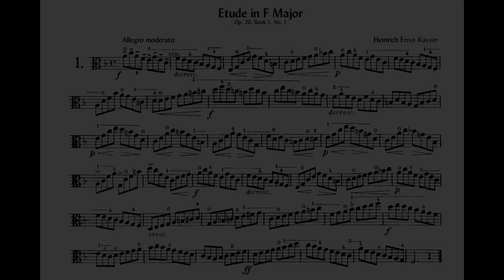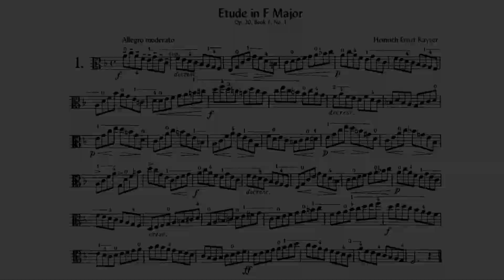KAYSER - Etude 1 in F Major, Op. 20 | Progressive Tempo Practice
🎻 Welcome to Viola Studio 🎻

This channel is specially designed for viola students who are looking to improve their technique and repertoire. Here you will find studies, scales, repertoire pieces, and orchestral parts at various levels. Each video includes a menu with different practice tempos, allowing you to practice at your own pace and level.

### 📹 Video Practice Tempos:
00:00 - Etude 1 in F Major, Op. 20
02:06 - 50 BPM
05:21 - 60 BPM
08:06 - 70 BPM
10:27 - 80 BPM
12:32 - 90 BPM
14:25 - 100 BPM
16:07 - 110 BPM
17:40 - 120 BPM

Additionally, enjoy our narrative podcast on the history of music, from its origins to the present day.

Viola Studio Channel – Your practice corner.